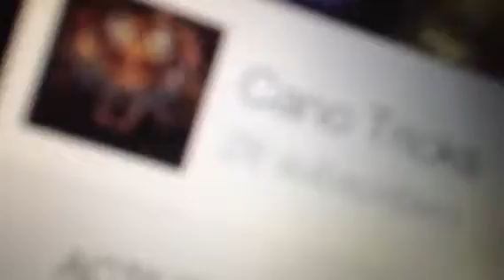28 subs yay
Thank you guys so much for 28 subs it means a lot we almost have 30 and like I said I will do something fun and cool if we get 100 subs